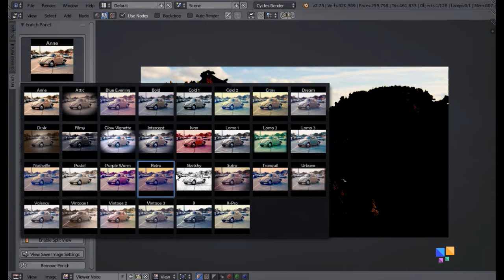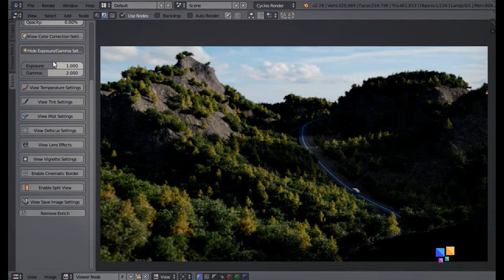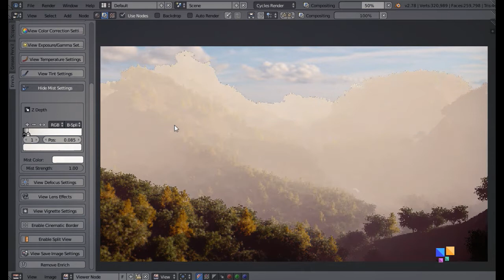Enrich Add-on for Blender Sneak Peek: Advanced Interface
This video gives you a glimpse of the Advanced Interface which will be coming with the Enrich add-on for Blender. The add-on is scheduled to release on 11th October 2016.